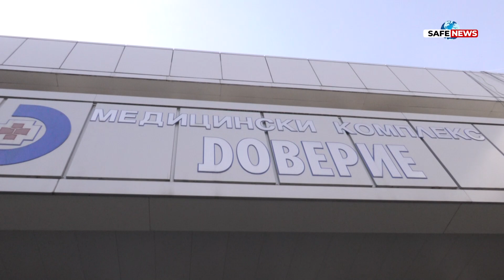Д-р Ивайло Евстатиев пред SafeNews: Диастаза - често срещан проблем, който се игнорира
Диастаза на коремните мускули е често срещано състояние при бременни и след раждане, но може да се прояви и при всеки друг възрастен човек, без значение мъж или жена. SafeNews се срещна с д-р Ивайло Евстатиев, хирург в МБАЛ „Доверие“, за да разкаже повече за проблема.